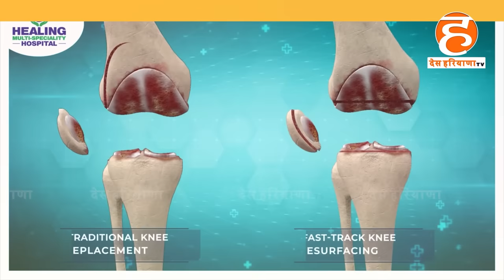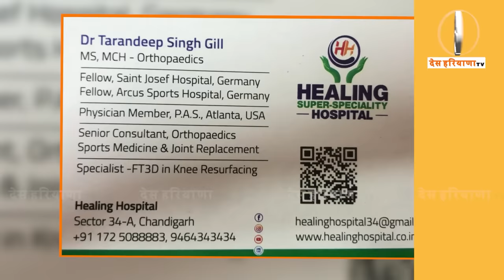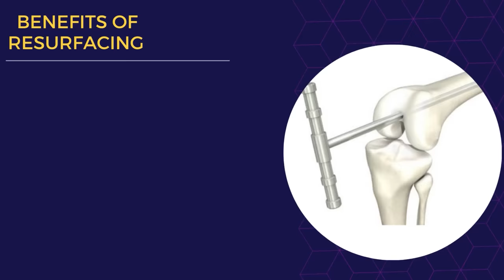अब नहीं पड़ेगी पूरा घुटना बदलने की ज़रुरत | FT 3D Knee Resurfacing | Des Haryana TV | Healing Hospital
Call , 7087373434 to book your first free consultation with Dr. T S Gill, FT 3D Knee Resurfacing Specialist at Healing Hospital Chandigarh.

Watch the interview of Dr. T S Gill, FT 3D Knee Resurfacing Specialist at Healing Hospital Chandigarh with Des Haryana TV where he talks about how artificial Intelligence-based FT 3D Knee Resurfacing surgery is helping patients walk just within 3 hours after knee surgery without them having to get their knees completely replaced.

WHAT IS FT 3D KNEE RESURFACING?

• 85% can sit cross legs

In healing the purpose is to ensure the best technology is used and to make joint and knee replacement an easy affair for the patients as well as the surgeons.  It is to enable surgeons in delivering the best cure with powerful and intuitive tools. It does not end there! The patients are also offered a provision of complete knee physiotherapy in association with ABTP physiotherapy services.
ABTP physiotherapy comes as an added advantage for the patients for their total knee resurfacing. Rehabilitation Division in association with ABTP- Advanced physiotherapy and rehabilitation center by Abhinav Bindra. The center is well equipped with advanced and world-class technology equipment and highly trained physiotherapists, technicians, and supporting staff. The rehab center takes care of the patient's speedy recovery as well as further cardiac health post-operation. The center also serves counseling sessions, physiotherapy, and diet and nutrition management.

An ambulance is in service 24x7 and even at the golden hour for any emergency movements for the patients.